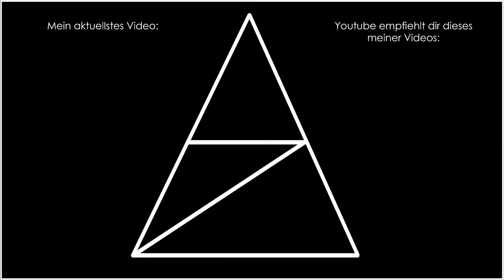XCOM 2 War of the Chosen • 085 • Glückstreffer